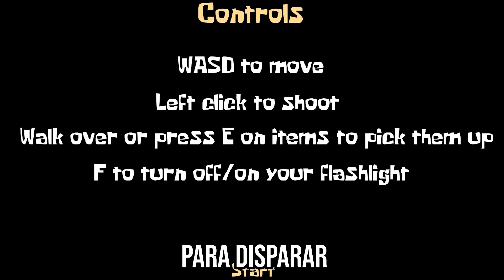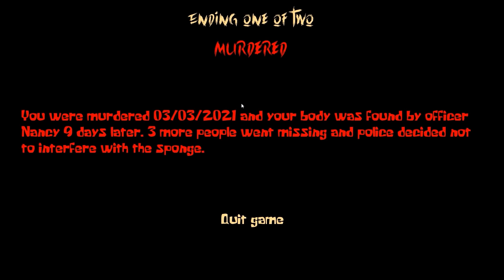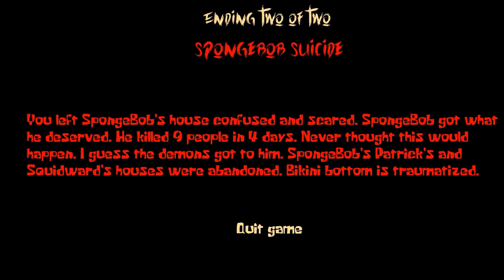No sé si DEBERIA seguir JUGANDO ESTO xdd